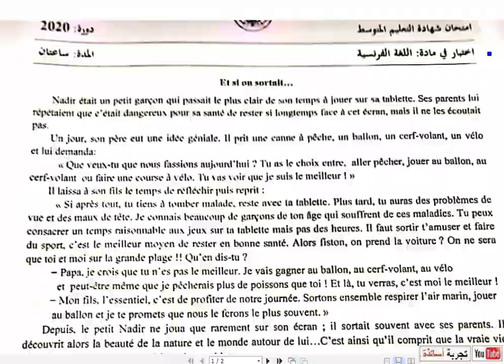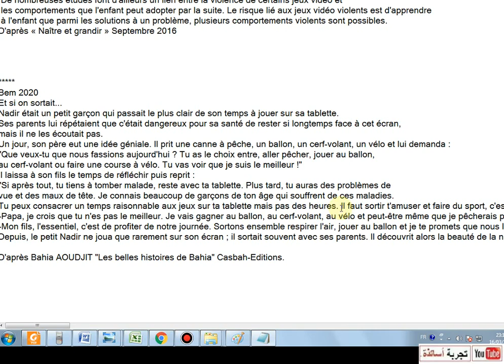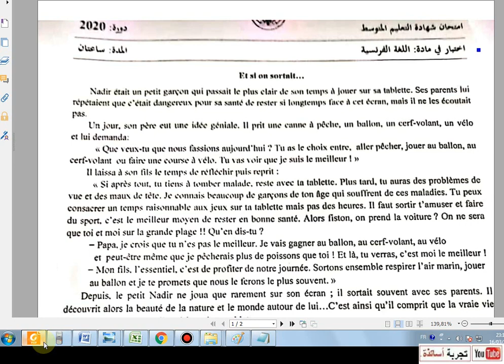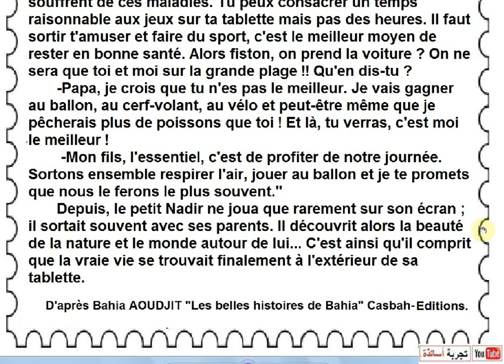Bem 2020 Français La réécriture de texte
Bem 2020
Et si on sortait...
Nadir était un petit garçon qui passait le plus clair de son temps à jouer sur sa tablette.
Ses parents lui répétaient que c'était dangereux pour sa santé de rester si longtemps face à cet écran,
mais il ne les écoutait pas.
Un jour, son père eut une idée géniale. Il prit une canne à pêche, un ballon, un cerf-volant, un vélo et lui demanda :
"Que veux-tu que nous fassions aujourd'hui ? Tu as le choix entre, aller pêcher, jouer au ballon,
au cerf-volant ou faire une course à vélo. Tu vas voir que je suis le meilleur !"
Il laissa à son fils le temps de réfléchir puis reprit :
"Si après tout, tu tiens à tomber malade, reste avec ta tablette. Plus tard, tu auras des problèmes de
vue et des maux de tête. Je connais beaucoup de garçons de ton âge qui souffrent de ces maladies.
Tu peux consacrer un temps raisonnable aux jeux sur ta tablette mais pas des heures. Il faut sortir t'amuser
et faire du sport, c'est le meilleur moyen de rester en bonne santé. Alors fiston, on prend la voiture ?
On ne sera que toi et moi sur la grande plage !! Qu'en dis-tu ?
-Papa, je crois que tu n'es pas le meilleur. Je vais gagner au ballon, au cerf-volant,
au vélo et peut-être même que je pêcherais plus de poissons que toi ! Et là, tu verras, c'est moi le meilleur !
-Mon fils, l'essentiel, c'est de profiter de notre journée. Sortons ensemble respirer l'air,
jouer au ballon et je te promets que nous le ferons le plus souvent."
Depuis, le petit Nadir ne joua que rarement sur son écran ; il sortait souvent avec ses parents.
 Il découvrit alors la beauté de la nature et le monde autour de lui...
C'est ainsi qu'il comprit que la vraie vie se trouvait finalement à l'extérieur de sa tablette.

D'après Bahia AOUDJIT "Les belles histoires de Bahia" Casbah-Editions.